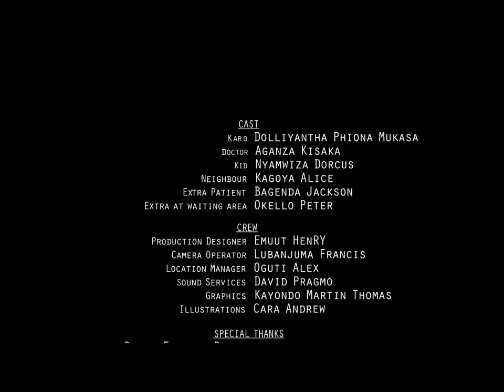FLOWER Episode #1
A woman works hard to safeguard her little one from infection but something unexpected happens. Being at the centre of a complex situation which calls for her quick action, Karo must beat all odds to save her daughter.